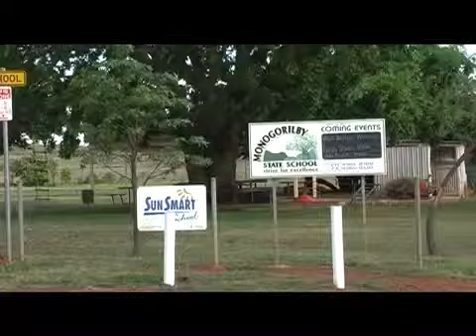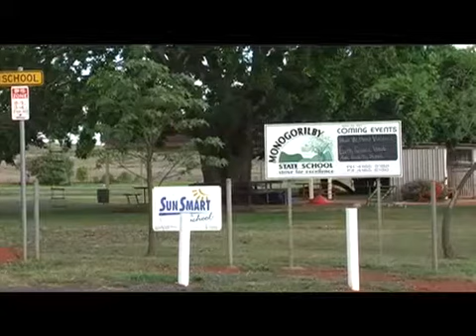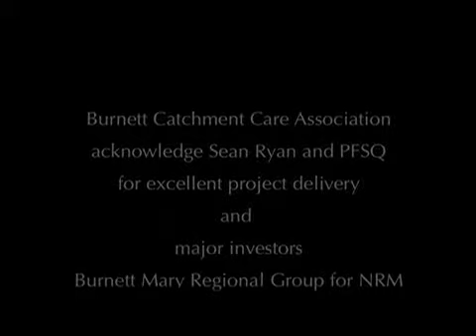Native Forest Management - Workshop at Monogorilby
Queensland native forest management workshops helping forest owners understand vegetation legislation, forest products and ecologically sustainable forest management.